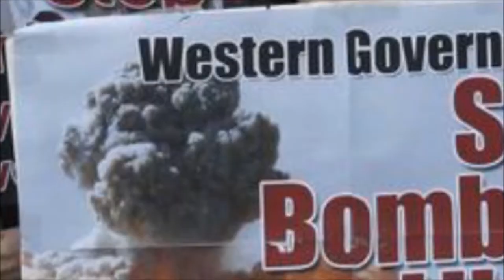Libyen Nachrichten 1.12.2011 (World Jammahiriya Radio News German)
In Kooperation mit World Jammahiriya Radio